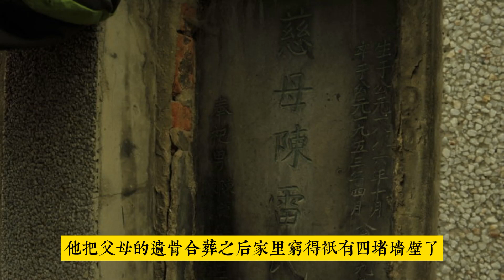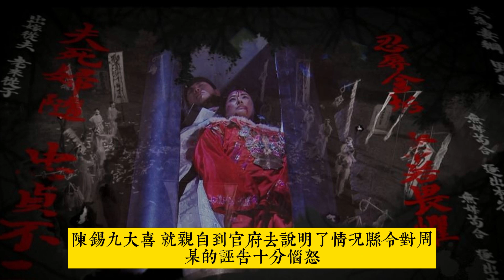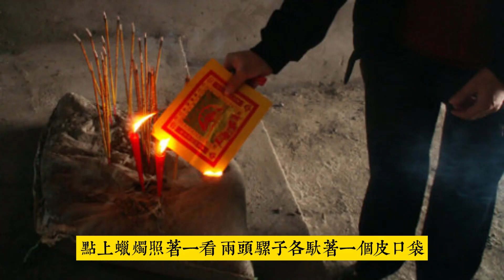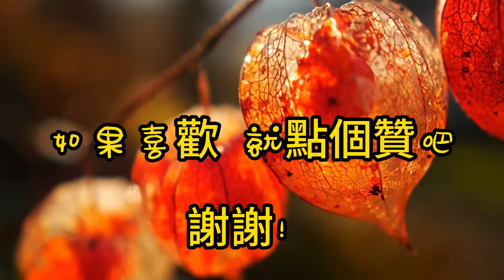陳錫九【蒲松齡】白話聊齋故事#刀郎《山歌寥哉》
輕鬆聽故事。嫌貧愛富 神鬼難容. 窮書生賣地葬母，乞討尋父屍骨，多年後終考中進士. 這個故事讓我感悟到不管做什麼事情堅持不懈，持之以橫.